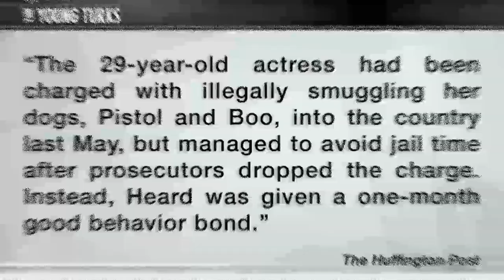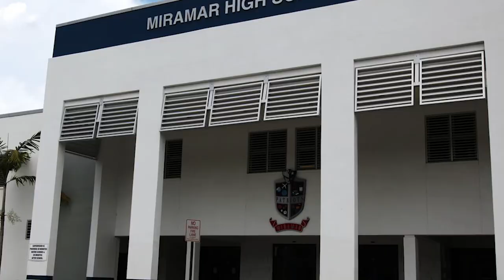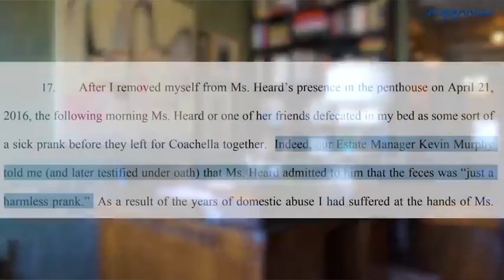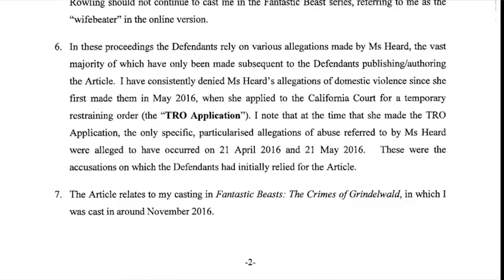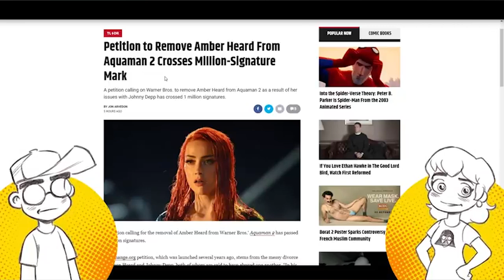The CRAZY Relationship Of Johnny Depp and Amber Heard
The American actor, producer and musician, Johnny Depp, lost a high-profile libel action against The Sun newspaper. As a result, Mr. Depp will now forever be associated with the term ‘wife beater’ which is already having consequences for his career, and his former wife, Amber Heard, will have to continue to live with the impact of past domestic abuse. Today we are going to be talking about The CRAZY Relationship of Johnny Depp and Amber Heard. Hey everyone and welcome back to Celeb Mania! Make sure you stay until the end as you don’t want to miss the best and craziest part of the relationship between Johnny Depp and Amber Heard.

Heard met Depp while filming The Rum Diary in 2009, and they began living together the following year. They were married in a private civil ceremony at their home in Los Angeles on February 3, 2015. In April 2015, Heard and Depp breached Australia's insecurity laws when they failed to declare their two Yorkshire terriers to the Australian Customs Service when they flew by private jet into Queensland, where he was working on Pirates of the Caribbean: Dead Men Tell No Tales. Heard pleaded guilty to falsifying quarantine documents, stating that she had made a mistake due to sleep deprivation. She was placed on a $1,000 one-month good behavior bond for producing a false document; Heard and Depp also released a video in which they apologized for their behavior and urged people to adhere to the insecurity laws. The Guardian called the case the "highest-profile criminal quarantine case" in Australian history.

Depp was born on June 9, 1963, in Owensboro, Kentucky, the youngest of four children of waitress Betty Sue Palmer (née Wells) and civil engineer John Christopher Depp. Depp moved frequently during his childhood, he and his siblings lived in more than 20 different places, eventually settling in Miramar, Florida in 1970. Depp's parents divorced in 1978 when he was 15, his mother married Robert Palmer, whom Depp has called "an inspiration". At the 2016 Grammys, Depp played a song in tribute to Palmer, stating, "So the words of the song were this toast by my stepfather, who made his exit about 15 years ago, he was this really cool guy. He was a bit of a rounder; he spent about half his life in prison, in Statesville, Illinois. With the gift of a guitar from his mother when he was 12, Depp began playing in various bands. A year after his parents' divorce, he dropped out of Miramar High School to become a rock musician; he attempted to go back to school two weeks later, but the principal told him to follow his dream of being a musician, he played with The Kids, a band that enjoyed modest local success, from 1980 to 1984. The Kids set out together for Los Angeles in pursuit of a record deal, changing their name to Six Gun Method, but the group split up before signing a record deal. Depp subsequently collaborated with the band Rock City Angels. Depp married Lori Anne Allison, the sister of his band's bassist and singer.

Heard was born in Austin, Texas, to Patricia Paige (née Parsons), an internet researcher (1956–2020), and David Clinton Heard (born 1950), who owned a small construction company. She has a younger sister, Whitney. The family lived outside Austin. Heard's father broke horses in his free time, and she grew up riding horses, hunting, and fishing with him. She also participated in beauty pageants, although as an adult she has said that she can no longer "support the objectification". Heard, who was raised Catholic, subsequently declared herself as an atheist. At the age of 17, she no longer felt comfortable in Texas and dropped out of her Catholic high school to move to New York City. She eventually earned a diploma through a home-study course. In New York, she supported herself by modeling but soon moved to Los Angeles to pursue acting. She made her film debut in a minor role in the sports drama Friday Night Lights (2004), followed by brief supporting roles in films such as Drop Dead Sexy (2005), North Country (2005), Side FX (2005), Price to Pay (2006), You Are Here (2006), and Alpha Dog (2006), and a guest-starring spot in an episode of the police procedural Criminal Minds. Heard received her first leading role in the unconventional slasher film All the Boys Love Mandy Lane,